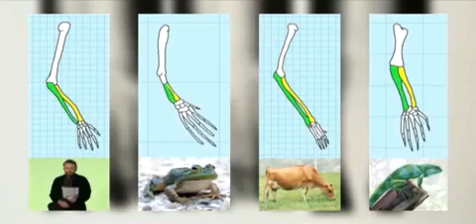Jonathan Sarfati - Does our DNA show that we came from apes?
Jonathan Sarfati from Creation Ministries International explains why our DNA similarity with apes points to a common designer and not evolution.

Related Articles:
What about the similarities between ape and human DNA? Does this support evolution?

Related Products:
The Greatest Hoax on Earth? Refuting Dawkins on evolution